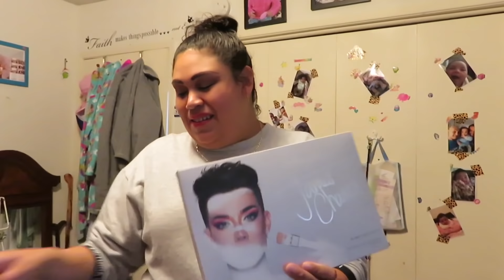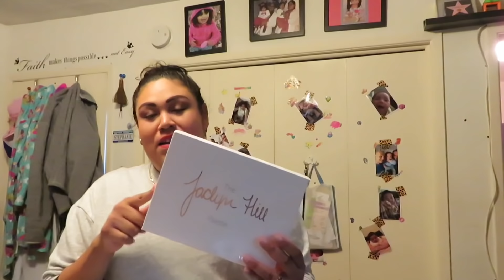Sorpresa a mi Esposa por nuestro 6to ANIVERSARIO de casados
Mil gracias a todos por el apoyo que me dan.

Aqui les dejo la informacion del Té 👇🏻👇🏻👇🏻👇🏻👇🏻

Nettle Tea, 1lb (16Oz) Cut and Sifted (Bulk Common Nettle): 100% USDA Certified ORGANIC Bulk Egyptian Stinging Nettle (Urtica Dioica), by U.S. Wellness Naturals …